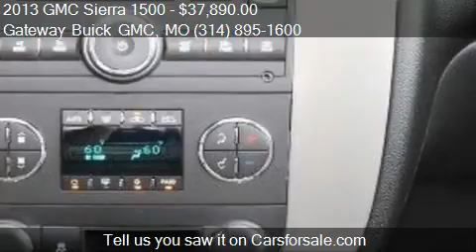2013 GMC Sierra 1500 SLT 4x4 4dr Crew Cab 5.8 ft SB for sale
This 2013 GMC Sierra 1500 SLT 4x4 4dr Crew Cab 5.8 ft SB is for sale in St. Louis, MO 63042 at Gateway Buick GMC.
Engine: 8-Cylinder 5.3L
Transmission: Automatic 6-Speed
Color: Steel Gray Metallic - (Gray)
Mileage: 10259
Contact Gateway Buick GMC 820 McDonnell Blvd. St. Louis, MO 63042 to test drive this 2013 GMC Sierra 1500 SLT 4x4 4dr Crew Cab 5.8 ft SB today.